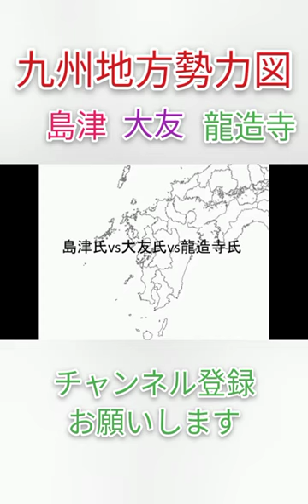[戦国]九州地方勢力図推移#shorts